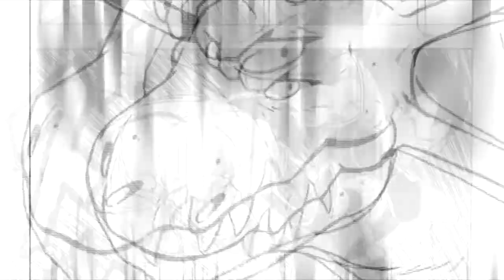Parodia DBZ (damisayan)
Tengo un poco descuidado el canal amigos pero, ya estare subiendo cosas aunque sean asi de cortitas xD, espero que les guste.

Este fragmento lo saque de nustros amigos de DBZ ABRIDGED.